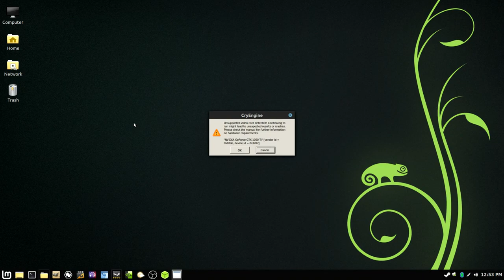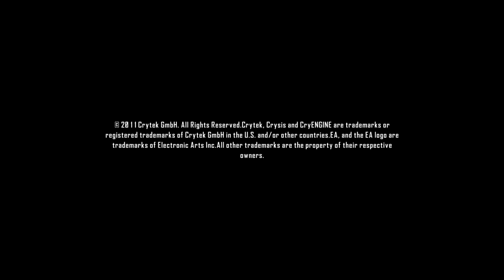Crysis 2 on Linux- Proton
Trying out Linux lately. This is running on the Mint cinnamon distro.

I was having issues with the Steam controller so I Switched to a keyboard w/ trackpad which it why the gameplay is so painful. Lol.